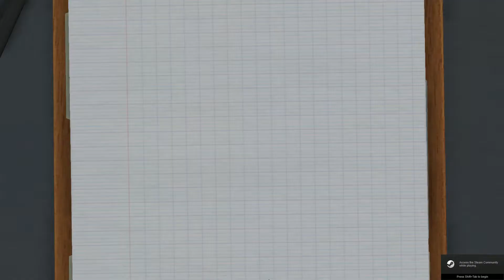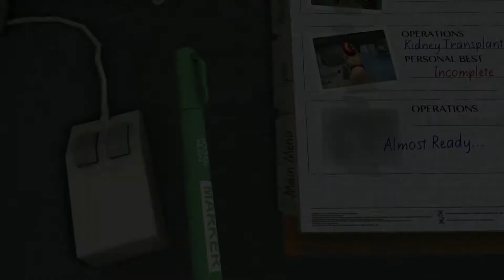Surgeon Simulator: Heart Transplant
Who know being a doc would be difficult?